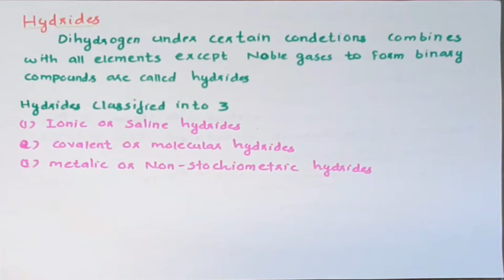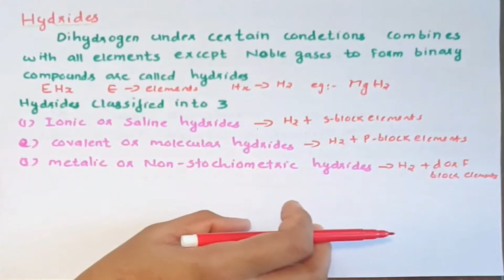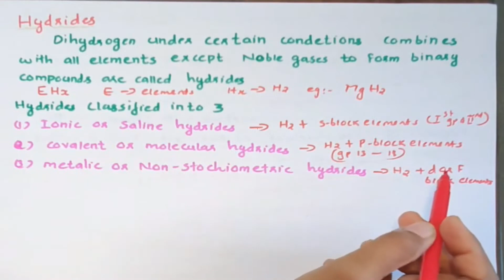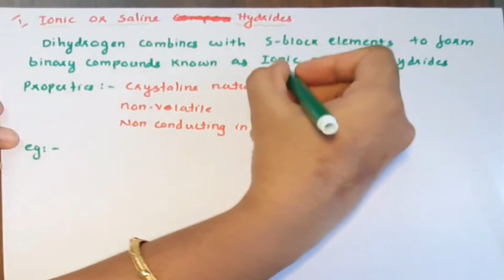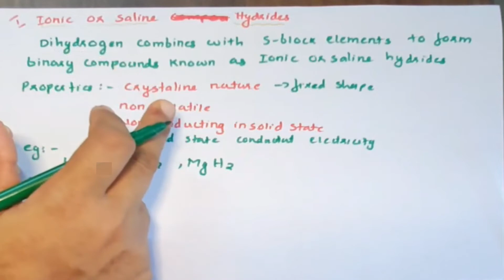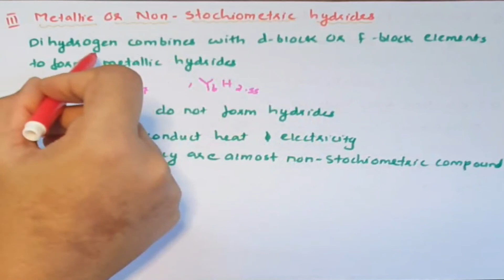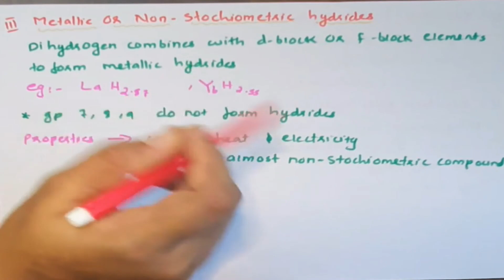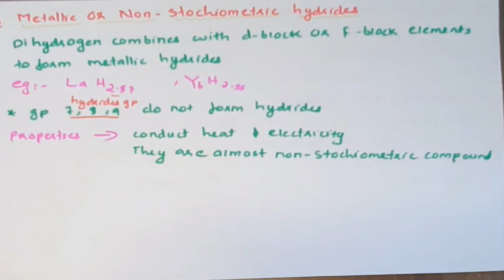Hydrides- Ionic, covalent & metallic hydrides,Hydrogen- Chapter 9, +1 focus area based in malayalam